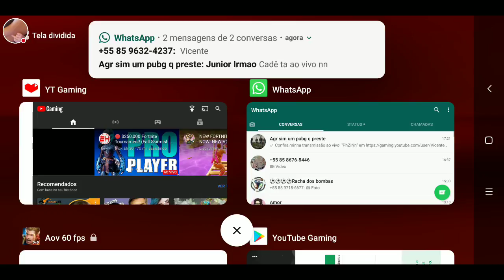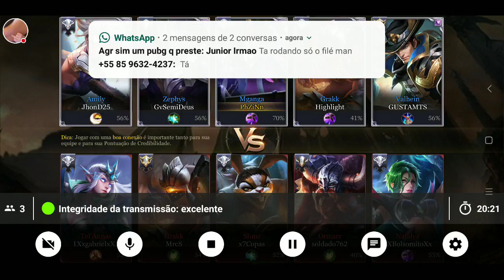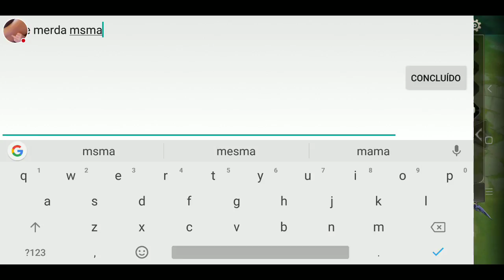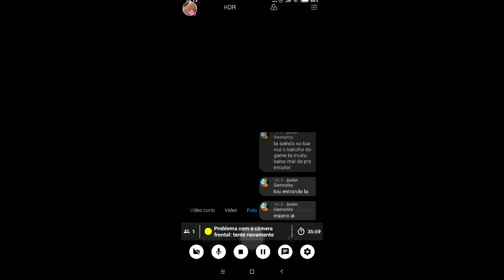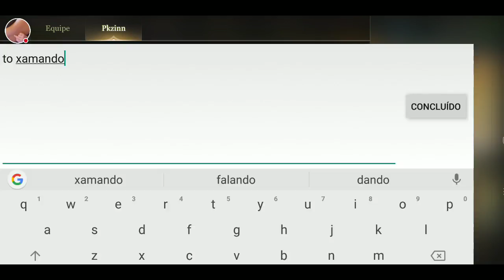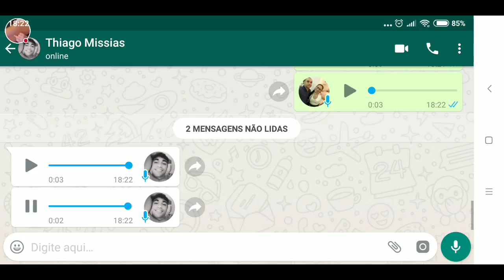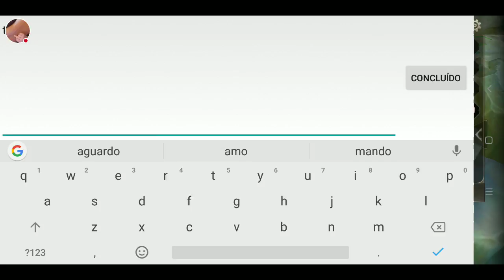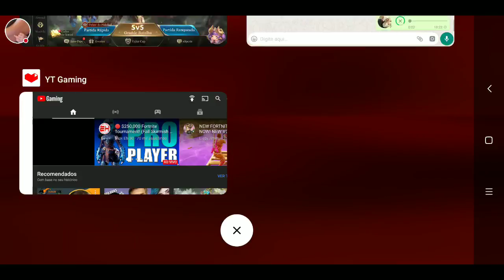PhZiNn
Game play avançada